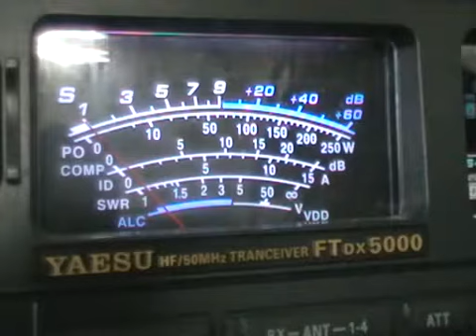A61BK IZ8JAI 10M